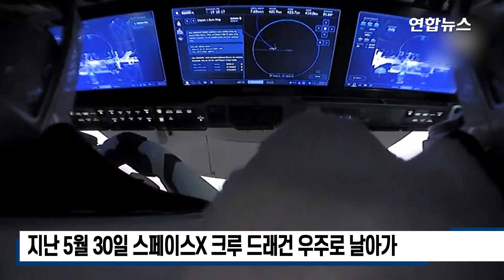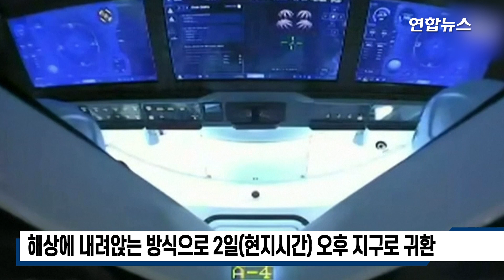미 우주인 낙하산 펴고 바다로 귀환…우주 왕복 여행 성공 / 연합뉴스 (Yonhapnews)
(서울=연합뉴스) 국제우주정거장에 62일간 머물렀던 미국 항공우주국 소속 우주비행사 2명이 지구로 귀환했습니다.
이들을 태운 미국의 첫 민간 우주선 스페이스X의 '크루 드래건' 캡슐은 현지시간 2일(현지시간) 오후 플로리다주 멕시코만 해상에 착수했습니다.
미국 우주비행사가 육지가 아닌 해상으로 귀환하는 이른바 '스플래시다운' 방식은 1975년 이후 45년 만에 이뤄진 것입니다.
이들은 62일간 국제우주정거장에 머물며 우주유영, 과학실험 등의 임무를 수행했는데요, 민간 우주선으로서는 처음으로 우주 왕복을 완수한 것이란 의미를 지닙니다.
귀환 현장, 영상으로 보시죠.

[편집 : 전현우]
[영상 : 로이터]